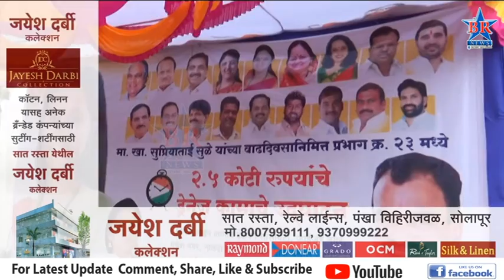प्रभाग क्रमांक 23 इथं विकास कामांचा शुभारंभ